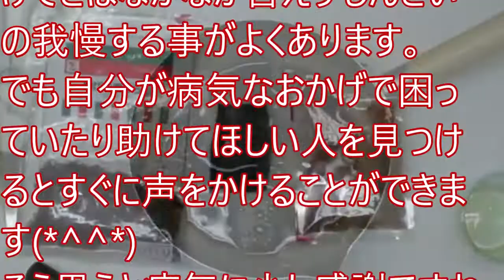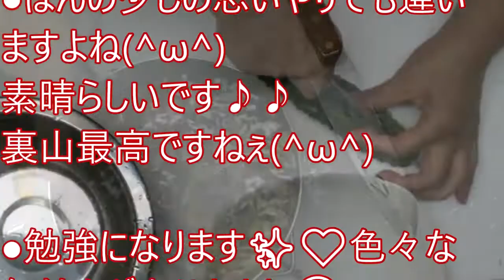【ハートのヘルプマーク】村下孝蔵 _海外の反応_ユージンスミス_てんちむ_南米_水俣_熊本_2m4n3_nicaragua【Vlog】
スプートニクV　ロシアワクチン　ハートマーク Teri's Diary
中南米　ニカラグアの田舎生活を紹介しています。
【自己紹介】
中南米ニカラグアの海辺の小さな町に20年住んでます。
この町の出来事、私の日々の暮らしを紹介します。
観光、ダイナミックなアクティビティはありません。
ラテンアメリカならではの楽しい動画を心がけてます。
静かな穏やかな生活を伝えたいと思います。
【海外の反応】スペイン語　田舎暮らし　断捨離　身辺整理